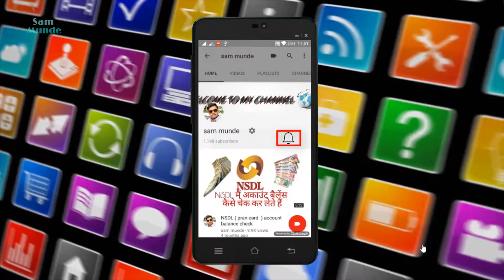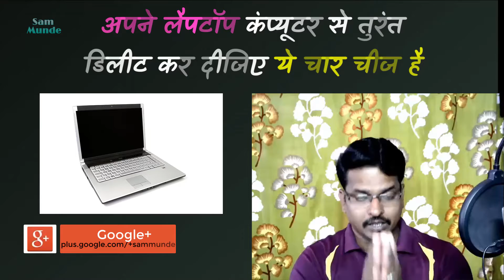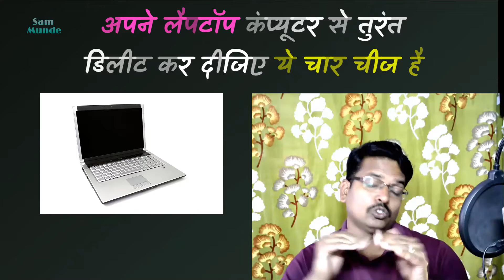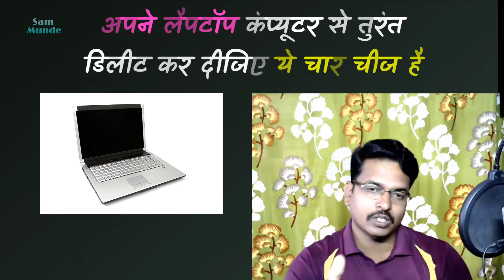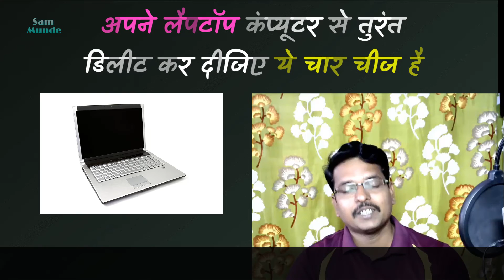If you use a laptop, then delete these 4 items immediately.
laptop ya computer istemal Karte Honge to aap ke liye bahut badi Baat Hone Wali Hai Kyunki agar aap ki chachi se apne computer via laptop se delete nahi ki tu Aane Wala Waqt mein aapke liye Khatra Ban sakta hai